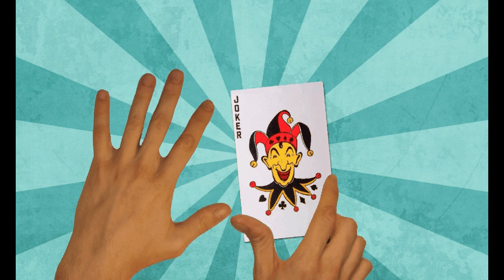Aeroport - Viermele Român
Muzică: Aeroport
Producător: Gabriel Maga
Clip: Cristiana Stroea

Vorbe:

Bună ziua, România!
Mă cunoașteți! Vă cunosc!
Nu știu nimic! Nu recunosc!
Nu sunt de-acord! Nu mă opun!

Eu sunt viermele român și dorm în casa voastră de bani
Marca „Made in Balcani”
Eu sunt viermele român și dorm în patul vostru curat
Cu cearșaf apretat
Eu sunt viermele român!

Consăteni și subcetățeni!
Stau puțin. Nu mă grăbesc.
Vă respect! Vă mulțumesc!
Încă ceva vreau să vă spun:

Cu cearșaf apretat

Vreau doar un vot,
Asta e tot
Nu sunt hapsân,
Dar ar fi oportun!